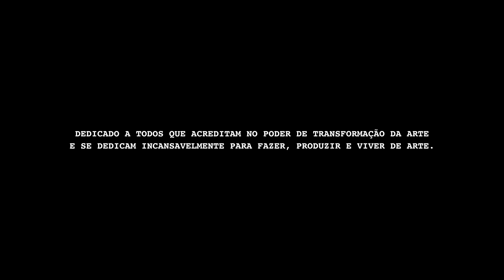MINHA ARTE DE VIVER - ELIEZER NARDOTO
Dedicado a todos que acreditam no poder de transformação da arte e se dedicam incansavelmente para fazer, produzir e viver de arte.

Neste episódio apresentaremos o escritor e historiador Eliezer Nardoto.

"MINHA ARTE DE VIVER" é uma série que visa mapear e mostrar a história e o trabalho de diversos artistas da cidade de São Mateus, ES.

Valorize a arte.
Valorize o artista Local!

Serviço:
Série - “MINHA ARTE DE VIVER”